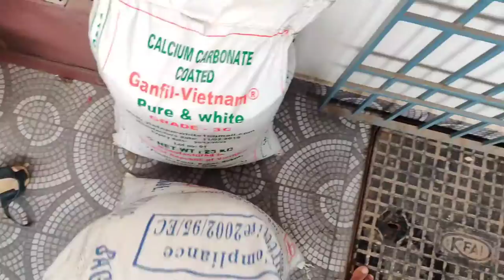HOW TO : add sand into your aquarium | tamil ( 280 gallon monster tank )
hi friends in this video I showed you how to wash and add sand to your aquarium in this video I have added 100kg of pure white fine sand to my aquarium to get 2inch thickness of sand bad ( WARNING ) I used white sand for my tank if your going for brown sand or river sand you want to wash it more then i did

Fishes : 1 silver arowana
                 1 Banjara red arowana
                 1 American Red flag tail

Tank size = 6ft x 2.5 x 2.5

sump = 4.5ft x 1.5 x 1.5

sand added = 100kg pure white fine sand

Water volume = 280 gallon / 1,000 litre